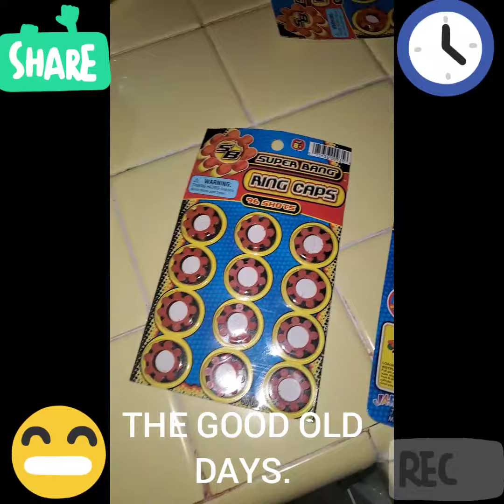FLEMGYM 101 CAP GUN PRANK WITH KIDS. I GREW UP WITH THESE IN THE 80S. MY KIDS NEVER SEEN ONE. LOL 😆